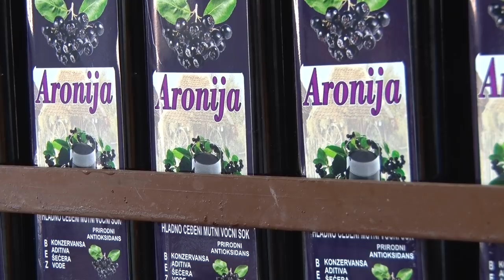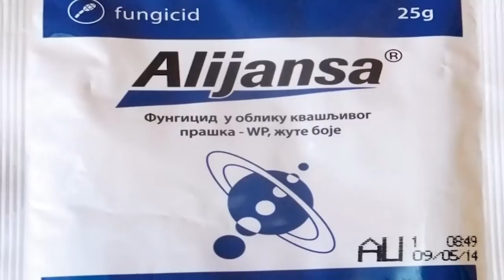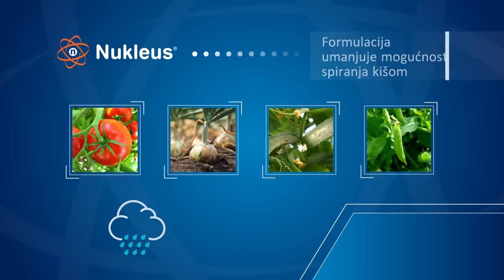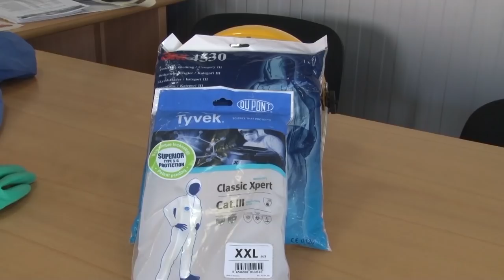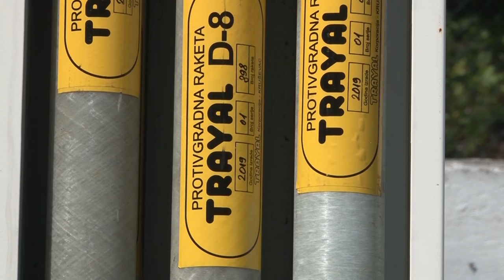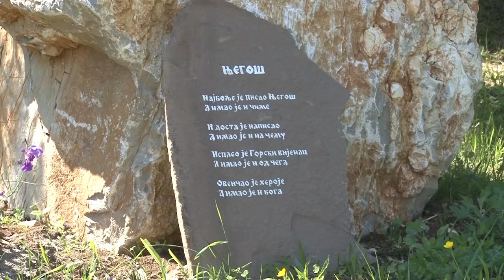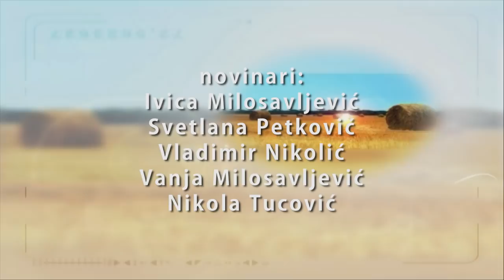Poljoprivredna emisija Farma 914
U 914. epizodi emisije Farma dobićete odgovore na sledeća pitanja:
Kako su majske kiše uticale na useve u južnom Banatu?
U kojoj meri će izmena Zakona o zaštiti bilja promeniti praksu domaćih poljoprivrednika?
Da li je proizvodnja aronije opravdala očekivanja jednog Mačvanina?
Šta ove sezone kvari računicu leskovačkim povtarima?
Zašto volja neba i dalje naplaćuje visok danak čak i u našim tradicionalno najpoznatijim voćarskim regionima?
Na koji način jedan mladi inženjer prehrambene tehnologije u uzgoju bukovače postiže zavidne rezultate?
Šta čini jedinstvenim koncept seoskog turizma porodice Petrović iz okoline Mionice?
Takodje ste u prilici da se upoznate sa proizvodima Syngente i Galenike fitofarmacije.